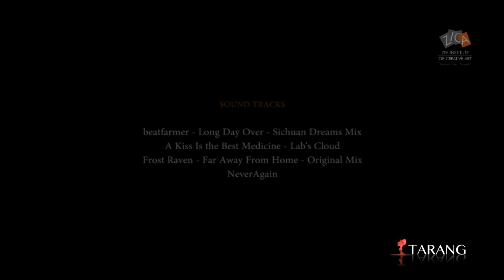water FX tarang